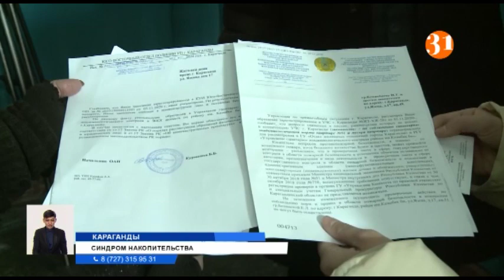Пенсионерка-плюшкин 15 лет терроризирует соседей в Караганды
В Караганды жители многоэтажного дома 15 лет страдают от своей соседки. Пожилая женщина собирает в квартире мусор. Из-за этого в подъезде завелись крысы и тараканы, которых невозможно вывести. Что делать, если соседи страдают синдромом накопительства?
Баба Катя – местная знаменитость. Соседи уверяют, что хламом и отходами забита вся трехкомнатная квартира, включая туалет. Соседи жаловались и в СЭС, и в полицию, и в акимат. Все без толку. Синдром Плюшкина чаще всего появляется у пожилых людей, переживших голод.
ТАТЬЯНА БУРКИНА, заведующая диспансерным отделением Центра психического здоровья:
– Только полицейские могут выходить к нам, медикам, со своим ходатайством, чтоб мы осмотрели. Возможно, что мы можем госпитализировать этого человека, иногда даже бывает это принудительно, через суд.
По закону о жилищных отношениях, собственник имеет право все что угодно делать в своей собственности. Но если он нарушает права других людей, можно через суд ограничить его в правах пользования квартирой.
ЖАСЛАН АЙТМАГАМБЕТОВ, руководитель общества защиты прав потребителей «Гарант»:
– Ограничение права на использование автомобиля. Если ты его неправильно используешь, сотрудники ГАИ приезжают, изымают и ставят на штрафстоянку до определенного периода. Здесь такая же ситуация.